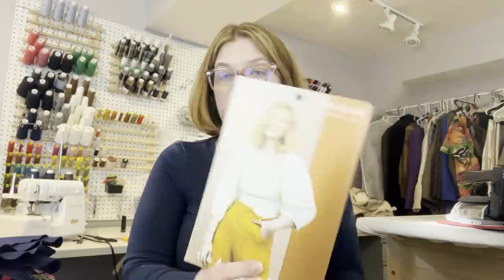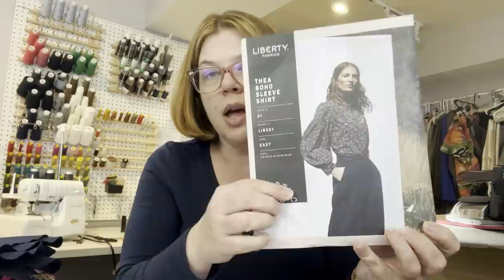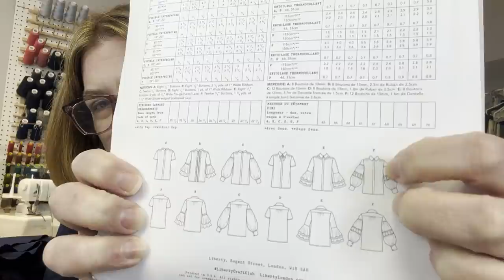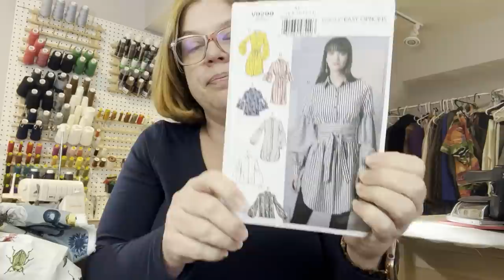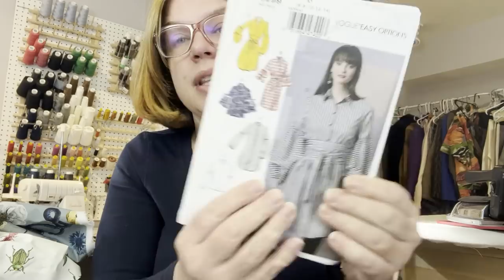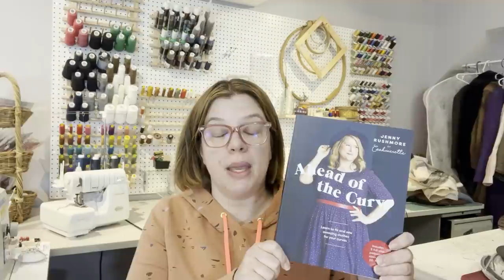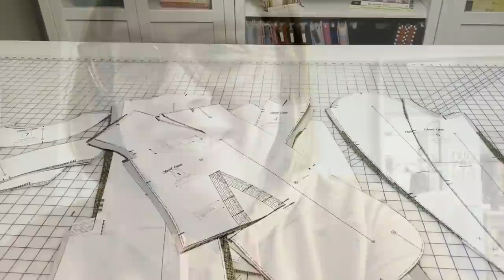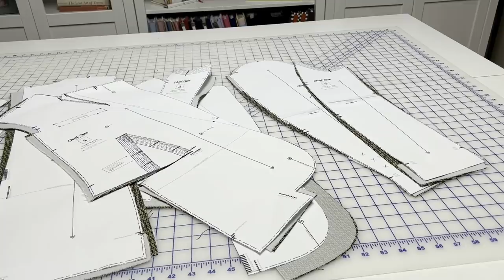Vlog: Making the Kimball Jacket Cutting Out Jasika and More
Welcome to another vlog!  I thought it would be fun taking you along as I slowly get back into work after being gone!
What I’m wearing:
Fabric (my colorway is no longer available, but the white still is!)
52 Weeks Of Socks
Mastering Color Knitting
If you are so inclined, you can help to support the channel by buying me a “Ko-fi” (read as coffee) on my Ko-fi account I want to thank you all for continued support to help make this channel it’s very best!